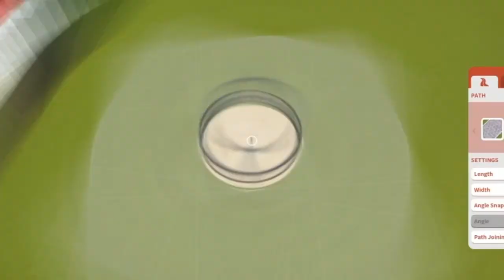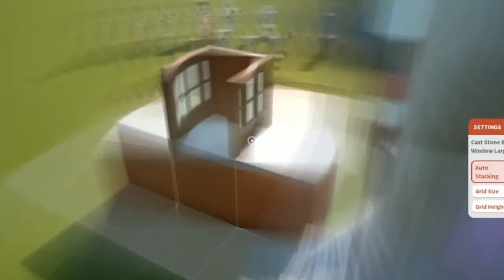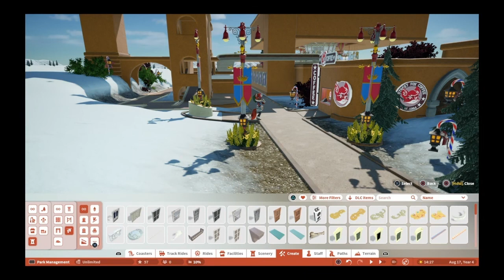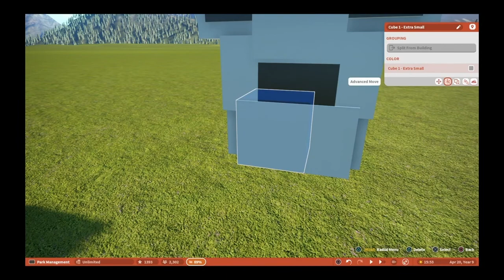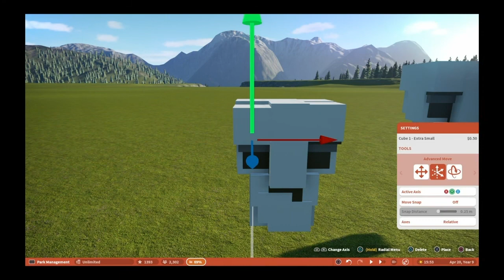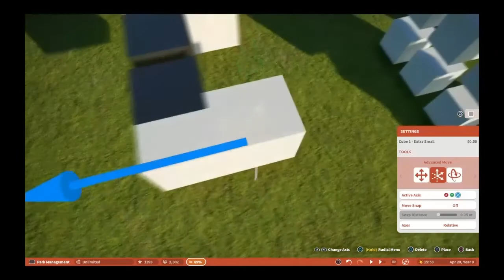Grez's Fun Park Comics*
We have put a few ideas togther using our clipboard park. OelGrez now has 4 spooky cookies, Katie Witch, Sgt. Bones, Warlock Dubbers and Warlock Dubbers Ghost. Now to create a Bobble - head shop to put next to Katie Witch Spooky Cookies. More fun to build lol.